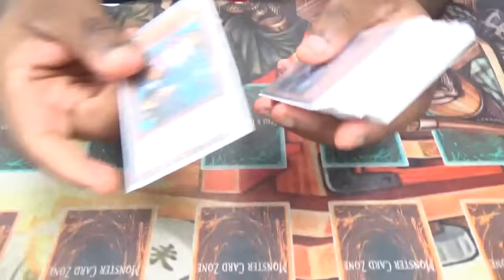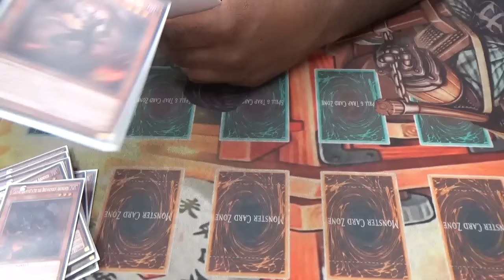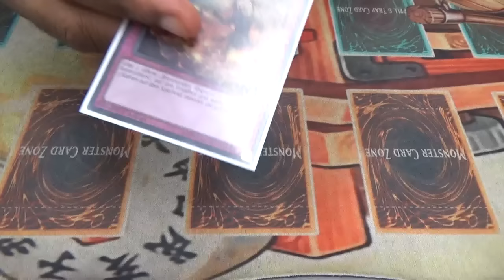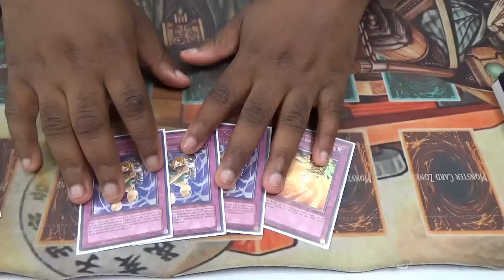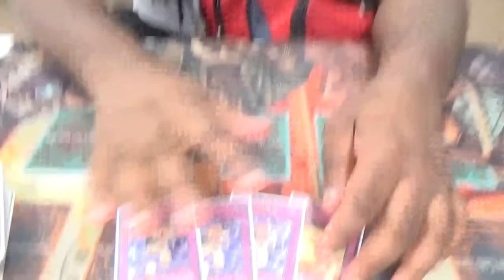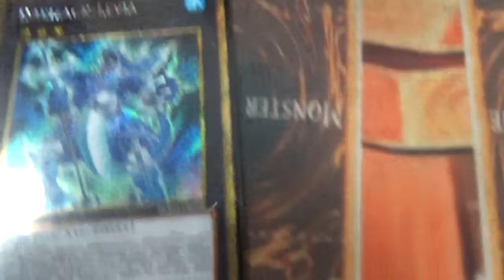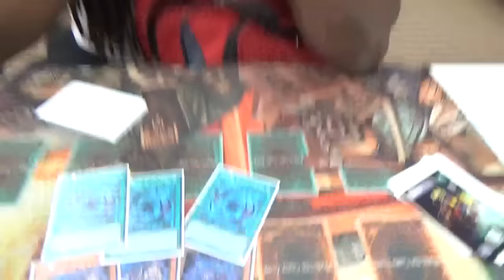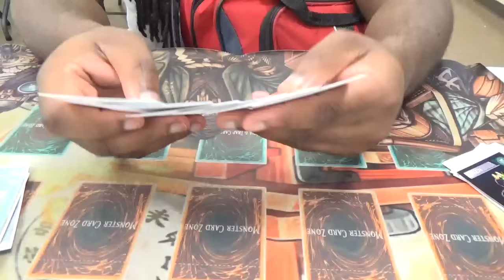Top 16 ARG St. Louis - Burning Abyss - Desmond Johnson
Thumbs up for Desmond making Top 16 at yet another ARG!

► AJ - TheCardGuys [AJ]

CAN WE SMASH 50 LIKES FOR A GREAT DECIDING GAME 3?!